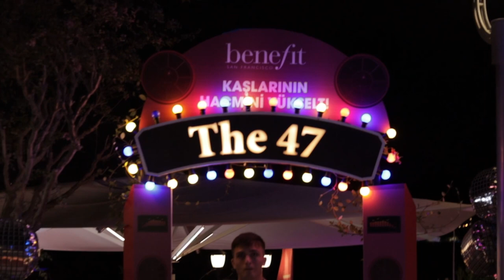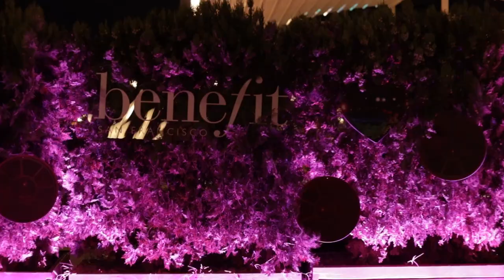Benefit Turkey @ Çırağan Palace The 47 | Music by Babil Music | 19.9.22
Video by: Mustafa Özcan